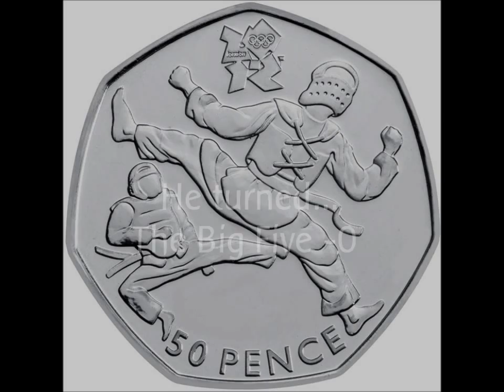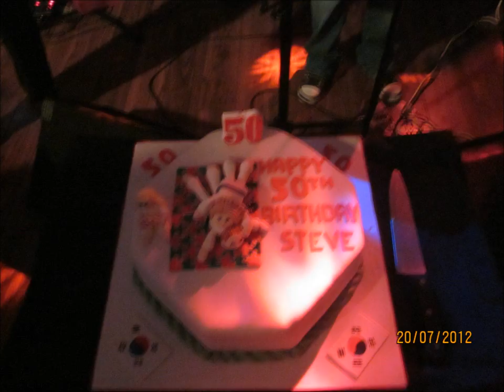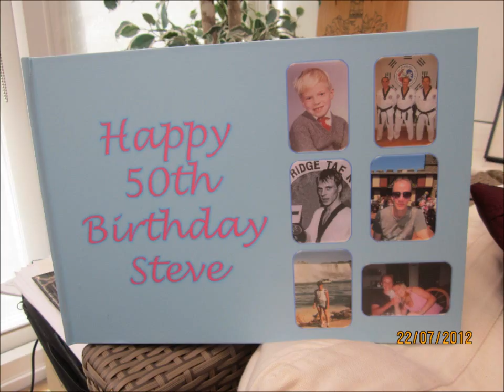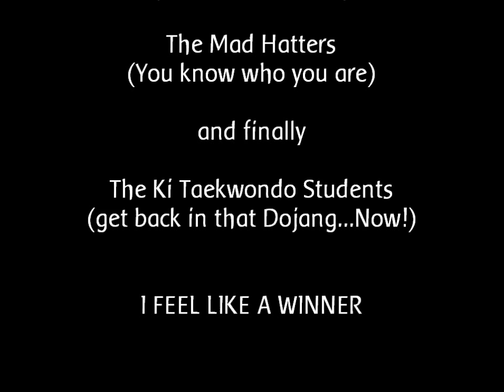Steve's 50th Chapter in pictures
Steve's 50th Birthday party at Chapters club in Stockport